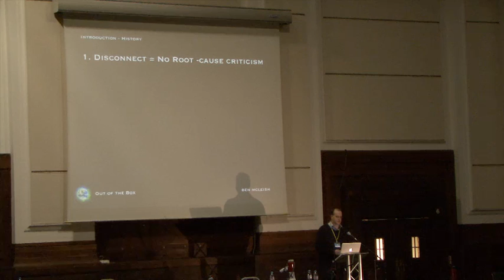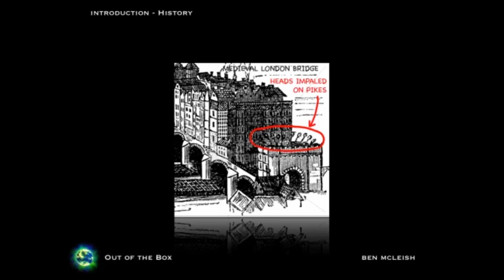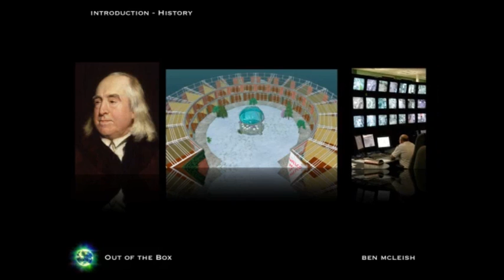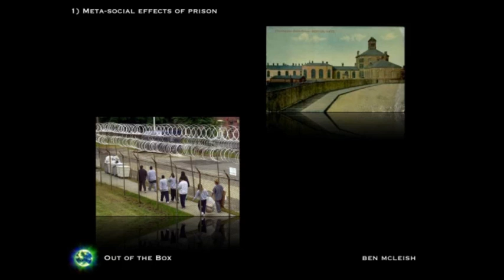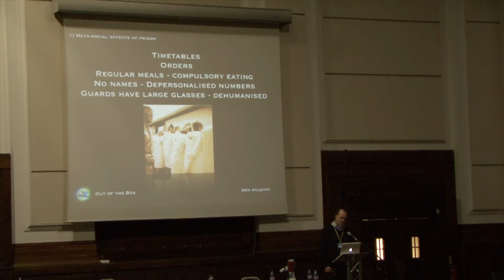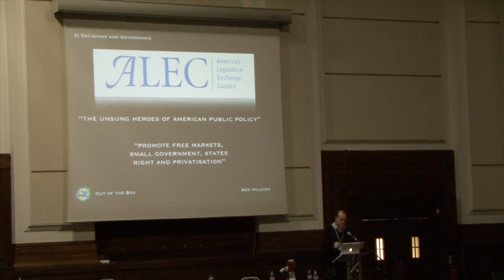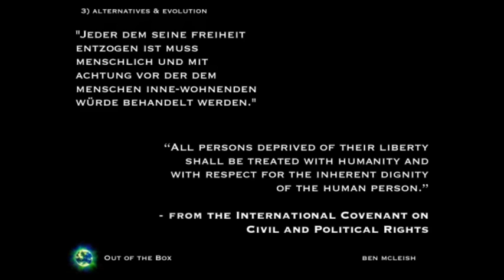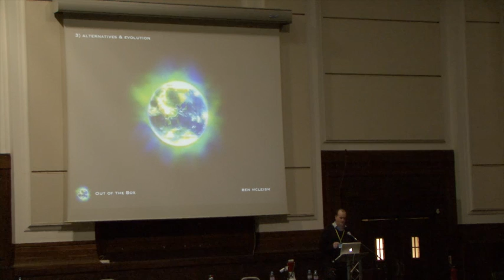Ben McLeish - Prison, Punishment and Profit | Z-Day 2012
"Visibility is a Trap." - Michel Foucault

The modern incarnation of the prison system is evaluated at its root value set, and core functions. Discussed are the origins of prison in torture and public spectacle, its inversion into modern incarceration models, and the morphing of the carceral model into one which reflects the dominant economic value system - profit before intended function, and its resulting violent social costs.

Additionally, prison's effects upon non-criminals (including guards) are detailed in order to demonstrate the system's wholly undermining effects upon social integrity, regardless of criminality.

The solution to crime is not more prisons, but the wholesale reorientation of society to a supportive, human-centered global citizenry, where the causes of crime are dealt with by the removal of stresses on the individual level, and the replacement of a competitive, divisive economic-social model with one of support, collaboration and rational, humane global village.

Main Sources:
Books:
Discipline & Punish - Michel Foucault
Violence - James Gilligan
Preventing Violence - James Gilligan
The Lucifer Effect - Dr Phillip Zimbardo
The Show of Violence - Dr Frederic Wertham
Zero Degrees of Empathy - Simon Baron-Cohen
The Spirit Level - Wilkinson and Pickett
Value Wars - John McMurtry (esp. Part II - Unlocking the Invisible Prison, pp 70-78)
Journal Articles:
Private Prison Management - Panacaea or Pretense? - Sarah Vallance
Prison's Dilemma: Do Education and Jobs Programmes Affect Recidivism? - Sedgley, Scott et al
The Psychopharmacologic Treatment of Violent Youth - Gilligan and Lee
The Last mental Hospital - Gilligan
Other:
Site Visit to Leoben Correctional Center, Austria